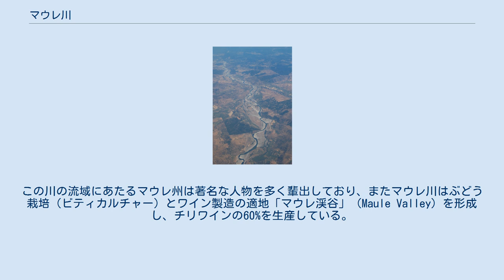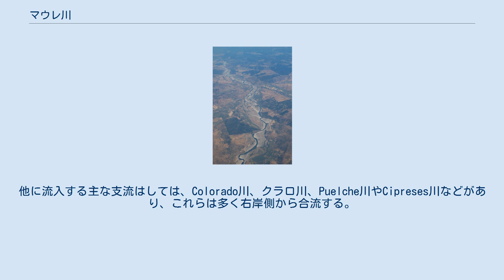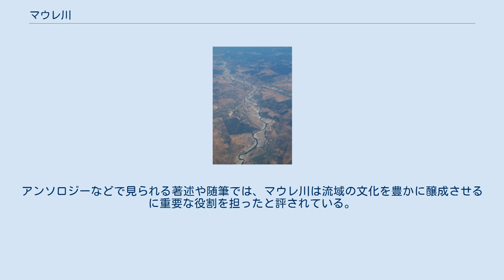マウレ川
マウレ川（マウレがわ、Río Maule、マプチェ語ではrainy）は、チリの主要な河川のひとつ。
全長約240km。
流域面積約20,600 km²のうち1/3をアンデス山脈内に持つ。
マウレ川は規模だけでなく、チリの歴史、農業などの経済、政治や文化などの側面においても重要な位置を占める。
かつてインカ帝国はマウレ川を南の国境とし、マプチェ族と対峙していた。
この川の流域にあたるマウレ州は著名な人物を多く輩出しており、またマウレ川はぶどう栽培（ビティカルチャー）とワイン製造の適地「マウレ渓谷」（Maule Valley）を形成し、チリワインの60%を生産している。
 アルゼンチンとの国境に程近い標高2,200mにあるタルカ区のマウレ湖を源流とし、すぐ左岸から流れ込むリナレス区のDial湖からのメラド川(en)と合流する。
他に流入する主な支流はしては、Colorado川、クラロ川、Puelche川やCipreses川などがあり、これらは多く右岸側から合流する。
中央盆地（セントラルヴァレー）(en)に流入する直前には人造湖であるコルブン湖があり、同名の水力発電所がある。
さらに下流でクラロ川（前出の支流とは別の河川）、ロンコミージャ川(en)。
マウレ川は下流域でもEstero de los Puercosと合流し、最終的にコンスティトゥシオン市の北部で太平洋に流れ込む。
 マウレ川はチリの文学に特に優れた題材とされている。
その影響は、詩作や演劇など小説、史観や弁論(en)、作曲やフォークソングなど多様なジャンルに及ぶ。
特にマウレ州出身者や当地に住み着いた者に対しては、その「霧の川」の異名を持つマウレ川は、圧倒的なインスピレーションを与え、多くの物語では舞台もしくは主役そのものとして登場している。
アンソロジーなどで見られる著述や随筆では、マウレ川は流域の文化を豊かに醸成させるに重要な役割を担ったと評されている。